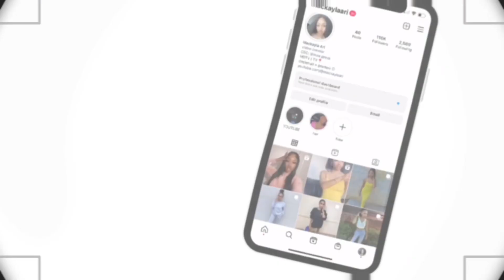Christmas Eve party + my Christmas gifts | polaroid pics, a new camera, & more